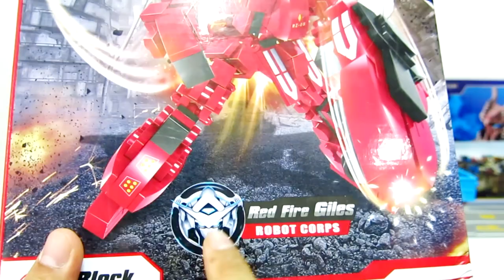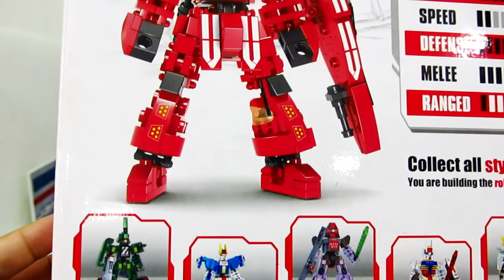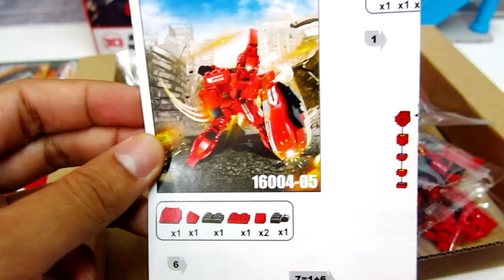หุ่นยนต์ STORM นี่มัน Sazabi เวอร์ชั่นจีนชัดๆ